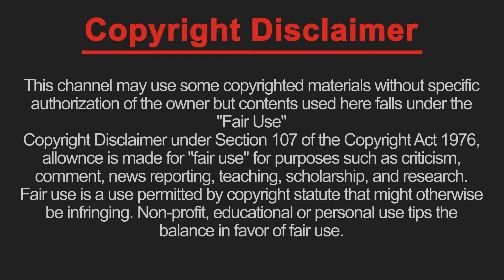Dr. Shahidul Alam was picked up by police for provocative comments after media interviews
Dr. Shahidul Alam was picked up by police for provocative comments after media interviews about crackdown on protesters.